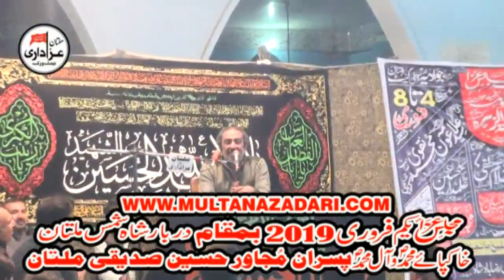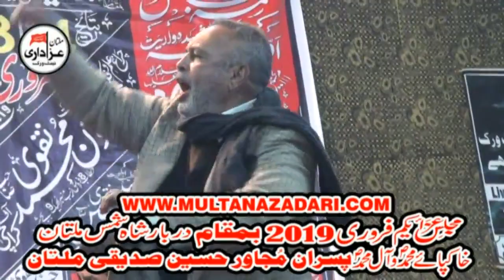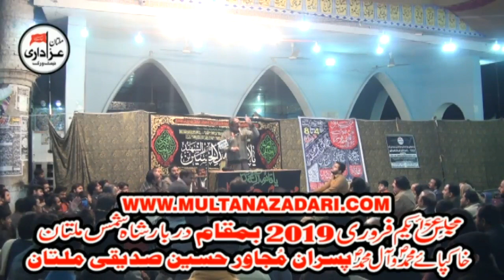Allama Ghazanfar Hashmi I Majlis 1 Feb 2019 I Darbar Shah Shams Multan